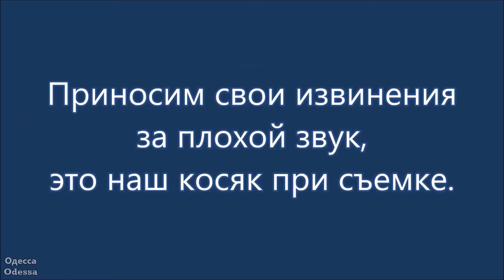Одесса. Отрывки из концерта в Филармонии. 2021 г. / Odessa. Philharmonic. 2021.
Одесса. 12 августа 2021 г.
Прекрасный вечер в Филармонии с прекрасной музыкой.